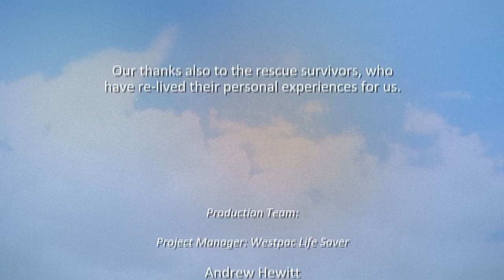Westpac Life Saver Helicopter 'Just Another Day' full 15 min documentary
The Westpac Life Saver Helicopter presents the full 15 minute documentary 'Just Another Day', bringing three survivor stories and the crew whom they were rescued together, showing the importance of the Westpac Life Saver Helicopter in the community.